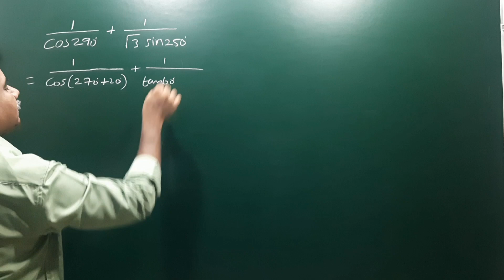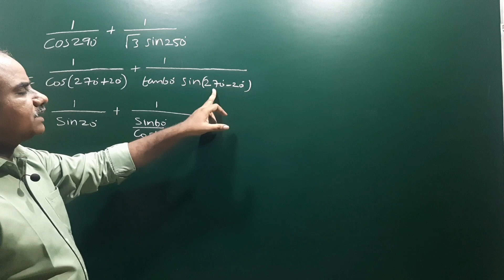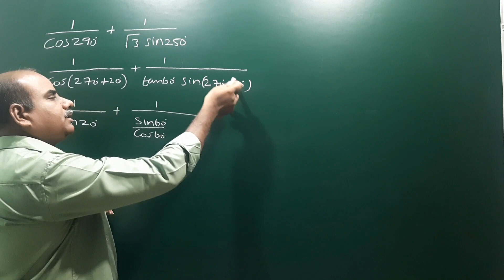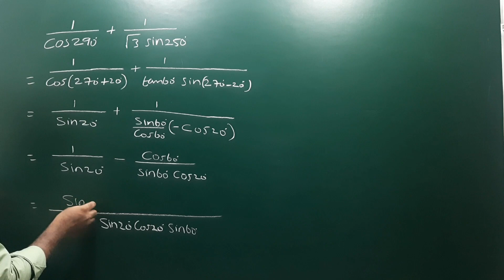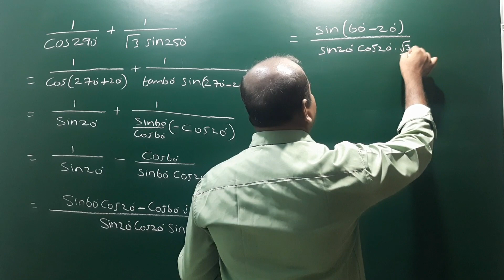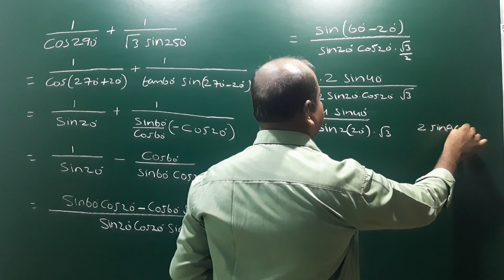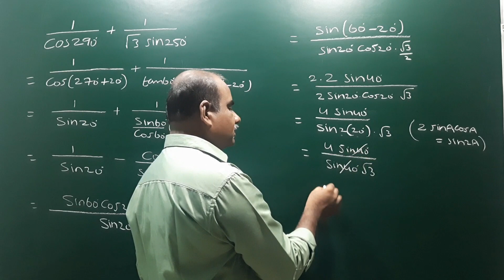Show that 1 / Cos 270° + 1 / root 3 Sin 250° = 4 / root 3